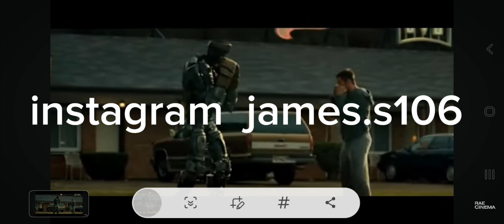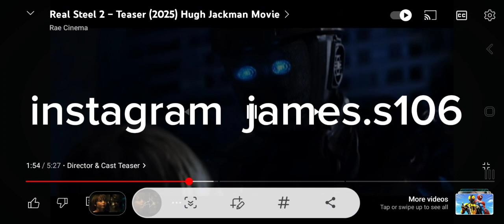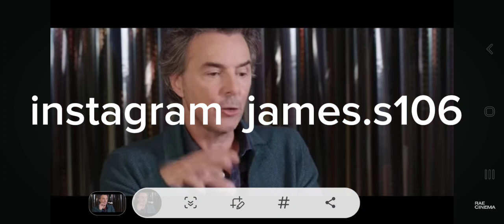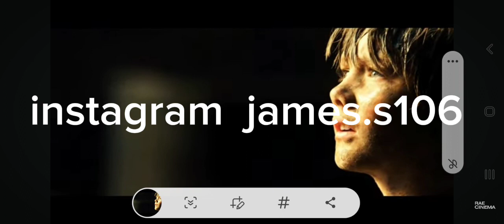Real Steel 2 - Teaser (2025) Hugh Jackman Movie